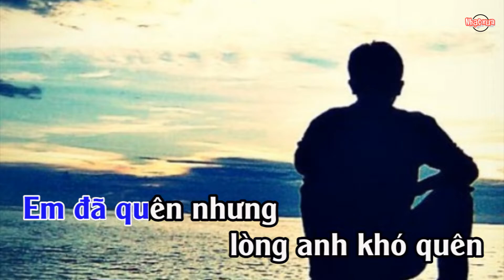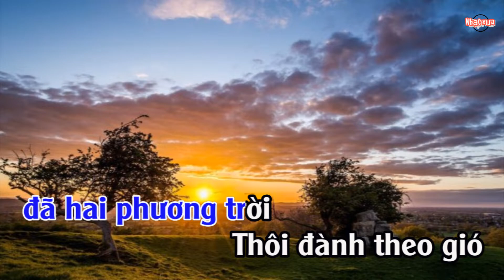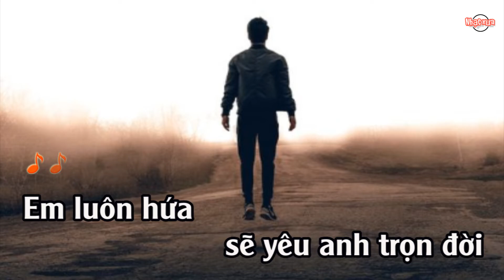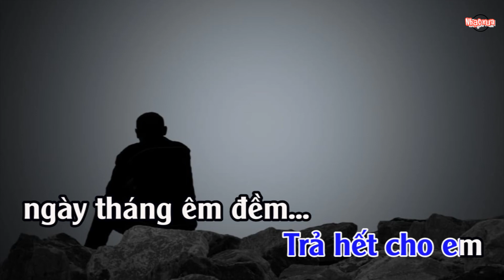Chuyện Tình Xóm Nhỏ (Nhạc Hoa Lời Việt) - Karaoke Tone Nam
Nhạc Hoa Lời Việt   你怎么说

Em đã quên nhưng lòng anh khó quên
Tình mình hôm nao đã thành sương khói
Dối gian chi nữa chỉ làm mình thêm xót xa
Lời nói yêu thương chỉ thấy thêm buồn

Xưa em hứa luôn có nhau trong đời
Nay riêng anh với kỷ niệm thôi
Còn gì đâu em khi chúng ta đã hai phương trời
Thôi đành theo gió trôi về muôn hướng
Trả hết cho em ngày tháng êm đềm...

Khi trái tim em giờ đây đã phai
Người gọi tên anh đã lầm tên khác
Những yêu thương cũ đã chìm vào trong gió mưa
Giờ phút bên nhau giờ thoáng xa rồi

Em luôn hứa sẽ yêu anh trọn đời
Nhưng tim em đã gửi về ai
Còn gì cho nhau khi mắt môi đã thôi mong chờ
Thôi đành quên hết bao ngày yêu dấu
Tình đã không duyên tình có mong gì...